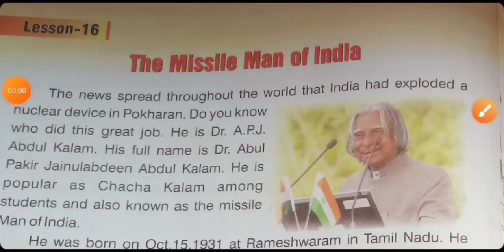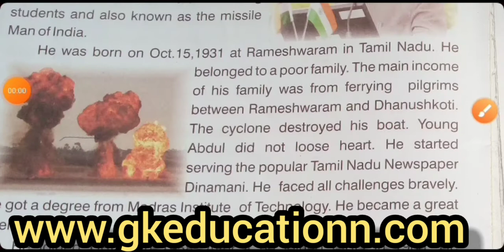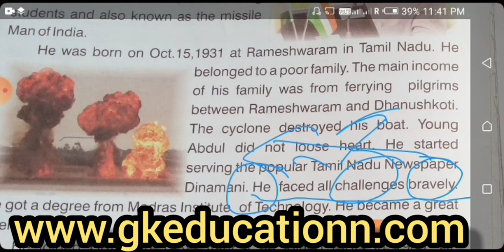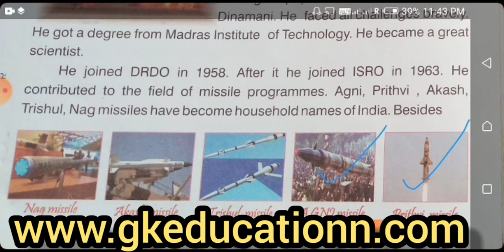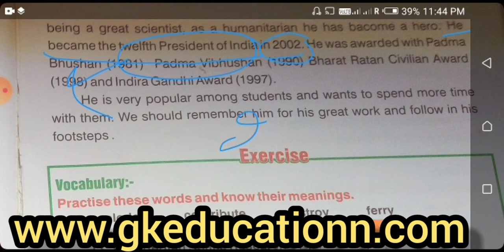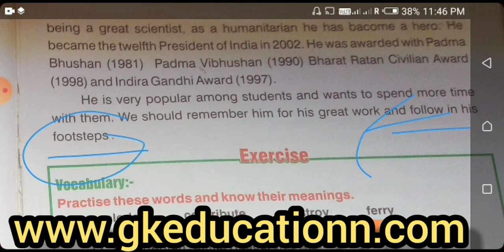LESSON 16 THE MISSILE MAN OF INDIA / FULL TRANSLATE ENGLISH TO HINDI / IMPORTANT MEANING GKEDUCATION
Saraswati English reader classes lesson 16 the missile man of india full translation English to Hindi with most important meaning by gkeducation class 5 online home tuition classes 3 to 12 in Uttar Pradesh education classesplease donate me my help & support - my paytm no. is 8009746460
& other all
gk education
gkeducation